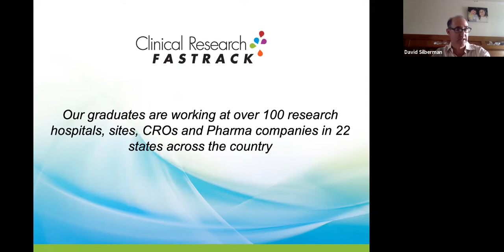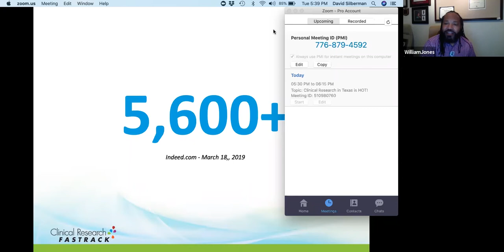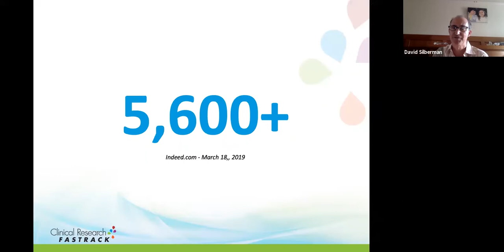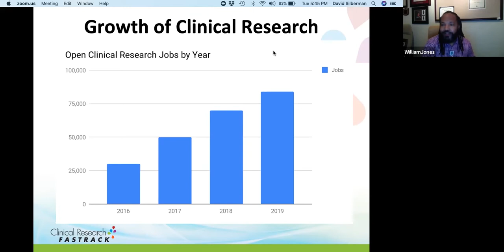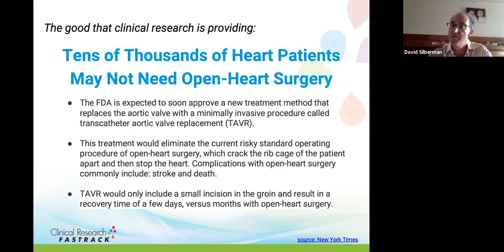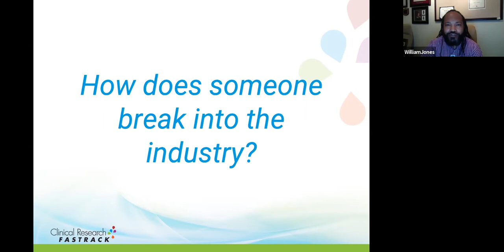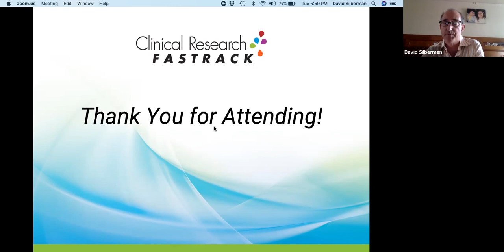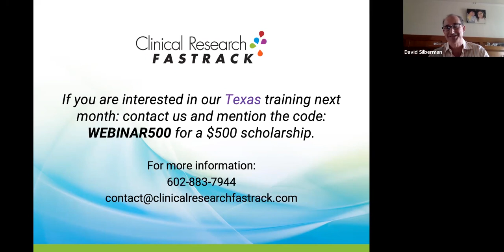Webinar: Clinical Research in Texas is HOT!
Watch our March 19th webinar, hosted by Clinical Research Fastrack CEO, David Silberman, and clinical research industry leader, William Jones!

In this brief 30 minute presentation we break down the growth of clinical research in Texas!

Over 5,000 open jobs in clinical research await being filled in Texas alone, and over 70,000 nationally. Learn why the market is exploding and how you can join the growth in the Lone Star State!